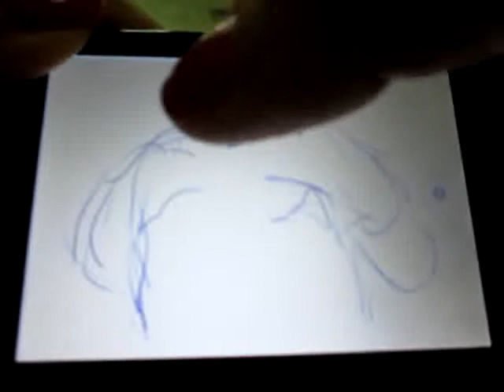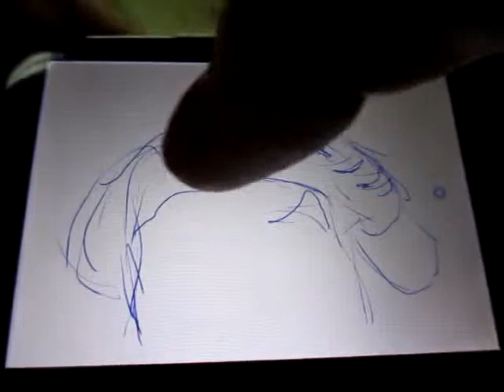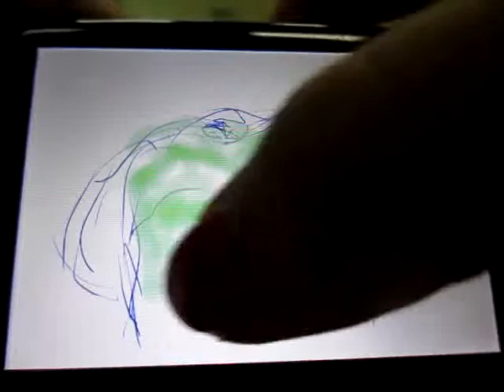sketch people with my phone, sketchbook app, MVI 0493